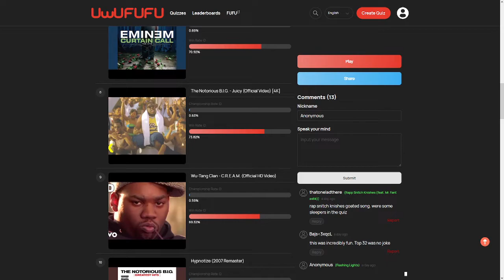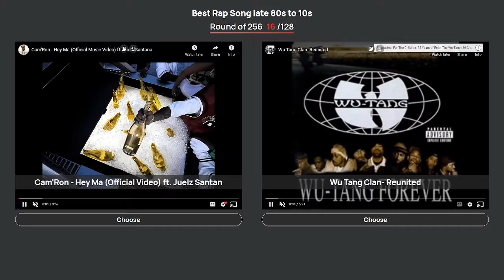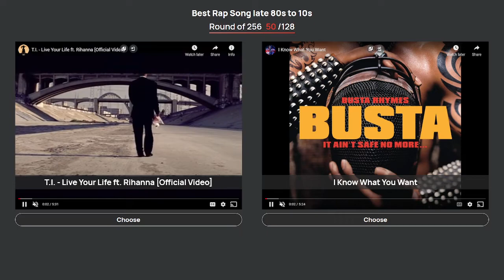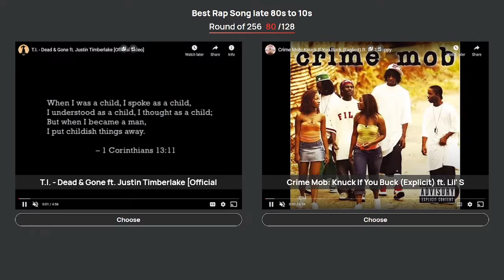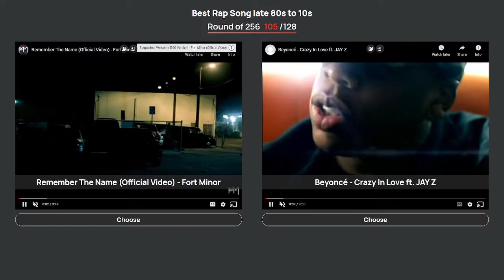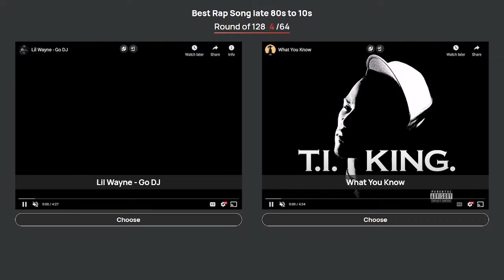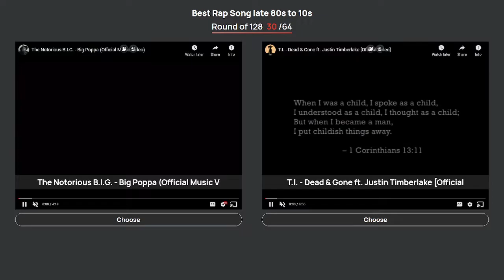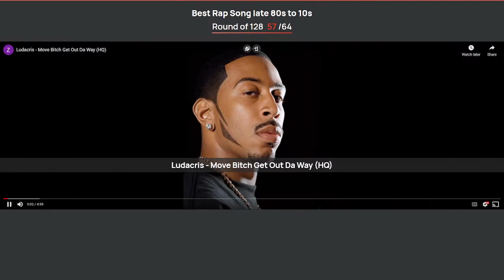256 Songs Only 1 Can Win! Part 1 (256-64)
Tournament style Bracket 256 Hip-Hop songs. I go through all these songs picking only my favorites a put the head to head. Want to do this yourself here is the